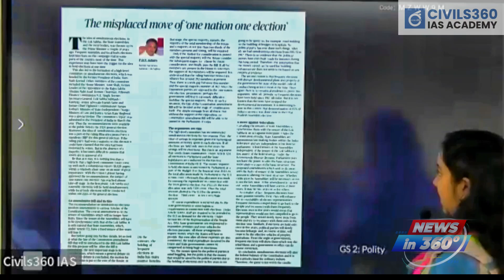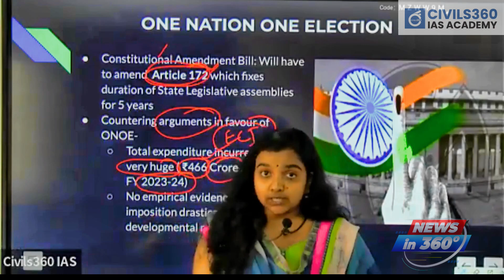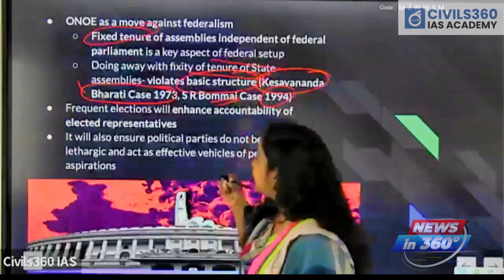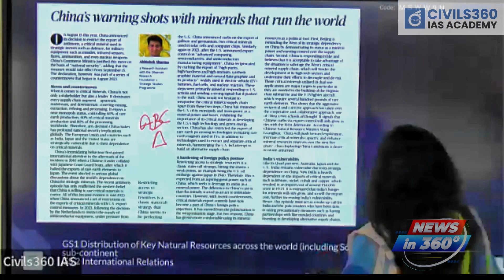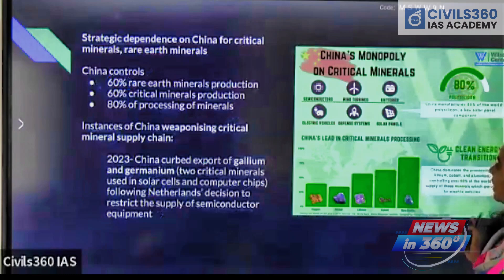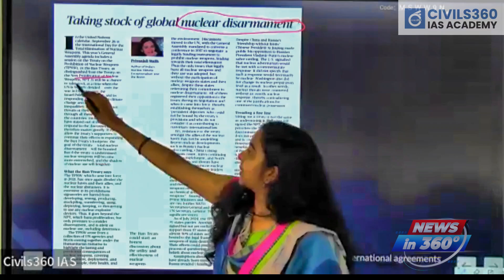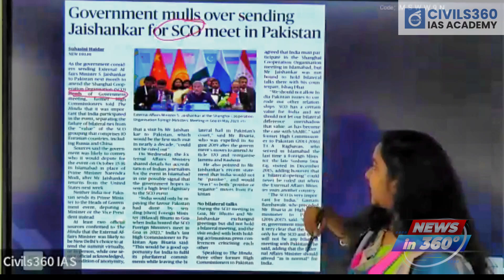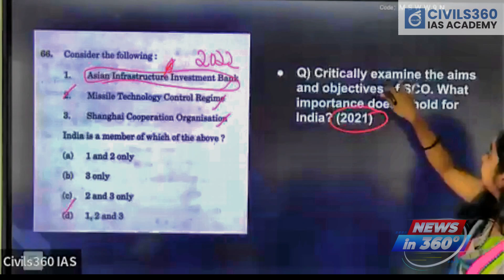Daily News Analysis by Civils360 | Sep 26 | IAS | IPS